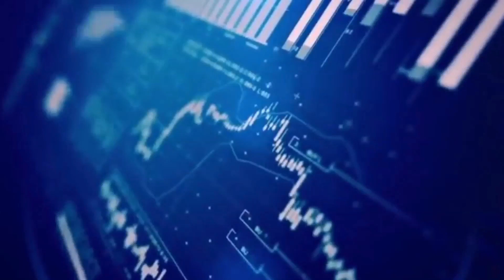AssoNEXT Awards 2022 - Intervista a Giovanni Dal Lago - VP e CEO di Officina Stellare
Il 24 novembre 2022 sono stati consegnati a Milano, presso il Palazzo Visconti, gli AssoNEXT Awards nelle categorie: Best IPO, ESG Identity, Performance, M&A, Lawyer e Financial Cycle. Intervista a Corrado Passera - Fondatore e CEO di illimity Bank, Giovanpaolo Arioldi - CEO di Opstart, On. Giulio Centemero, Simone Ranucci Brandimarte - Presidente del Gruppo DigiTouch, Giovanni Dal Lago - VP e CEO di Officina Stellare, Barbara Lunghi - Responsabile dei Primary Markets di Borsa Italiana e a Giovanni Natali - AD e DG di 4AIM SICAF.